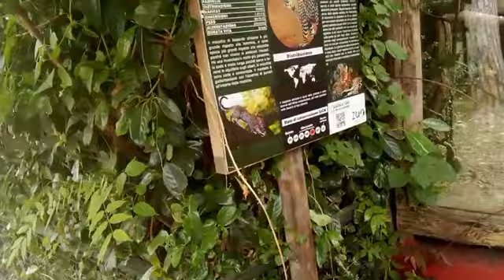luigi casola il giaguaro umano scream